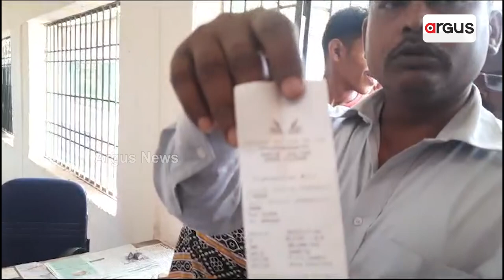୧୦୦୦ ଟଙ୍କା ବଣ୍ଟନର ପୋଲ ଖୋଲିଲେ ହିତାଧିକାରୀ || Money Distribute || Odisha Govt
ରାଜ୍ୟ ସରକାର ବର୍ତ୍ତମାନ ରାଜ୍ୟରେ ଖାଦ୍ୟ ସୁରକ୍ଷା ଯୋଜନାରେ ବ୍ୟାଗ୍ ଓ ୧୦୦୦ ଟଙ୍କା ବାଣ୍ଟୁ ଥିବା ବେଳେ ବିଭିନ୍ନ ସ୍ଥାନ ରେ ବିରୋଧର ଶିକାର ହେଉଛନ୍ତି। ବର୍ତ୍ତମାନ୍ ୧୦୦୦ ଟଙ୍କା ବଣ୍ଟନର ପୋଲ ଖୋଲିଛନ୍ତି ଝାରସୁଗୁଡ଼ାର ଜଣେ ହିତାଧିକାରୀ।